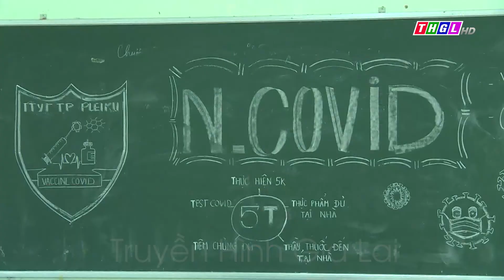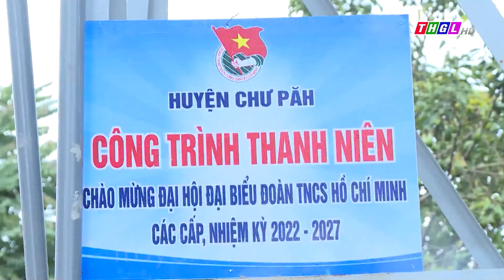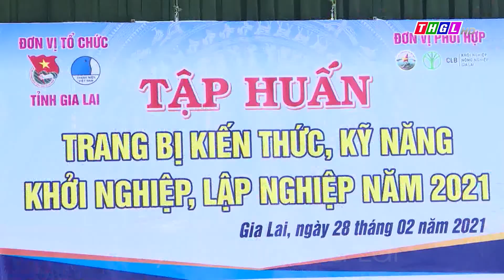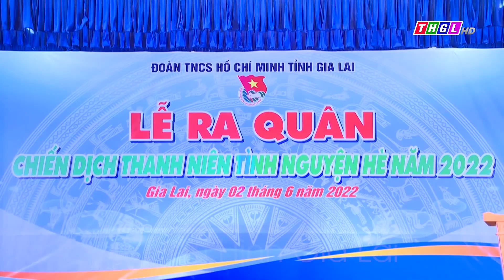Tự hào thanh niên Gia Lai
Đại hội Đoàn TNCS Hồ Chí Minh tỉnh Gia Lai lần thứ XV, nhiệm kỳ 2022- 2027 sẽ diễn ra từ ngày 12 đến 14/10/2022.

Đây là sự kiện chính trị quan trọng, có ý nghĩa to lớn đối với thanh niên các dân tộc tỉnh Gia Lai và cũng là dịp để nhìn lại 1 chặng đường đầy ý nghĩa của nhiệm kỳ 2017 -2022 với những thành tích nổi bật trong công tác đoàn và phong trào thanh niên tỉnh nhà.